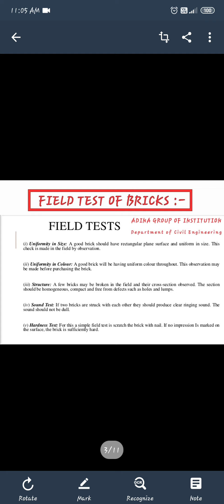FIELD TEST OF BRICKS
Animesh Awasthi